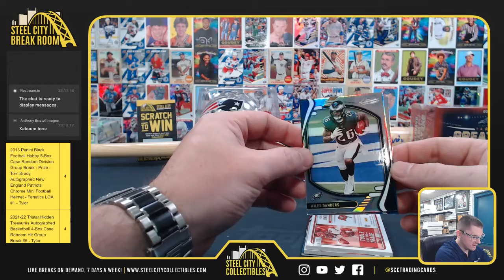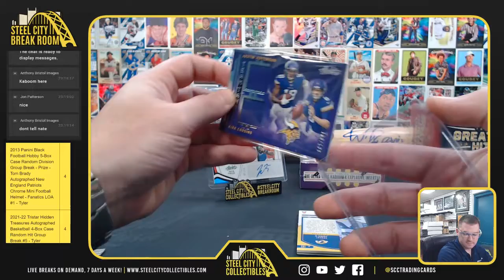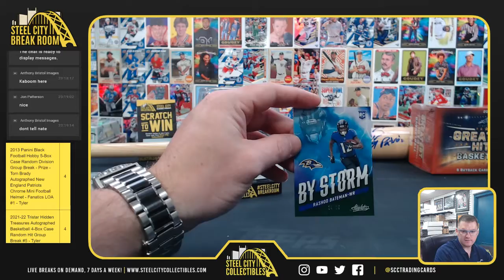2021 Panini Absolute Football - Jon P